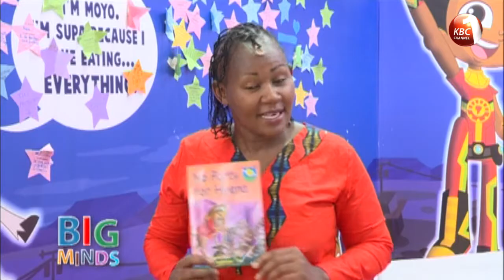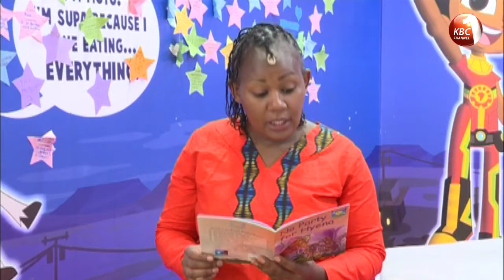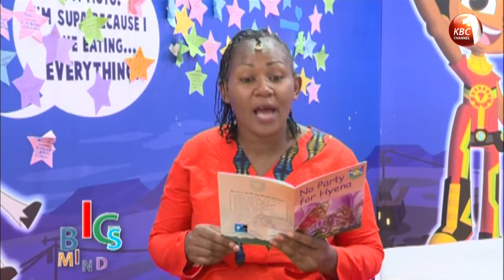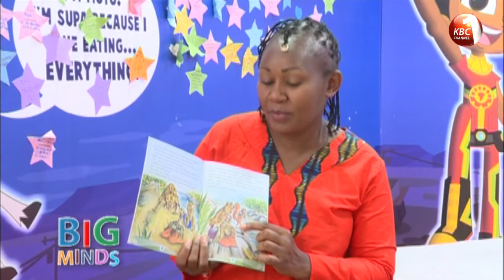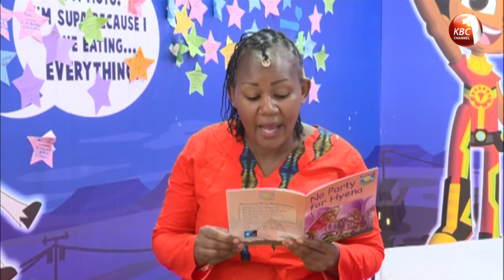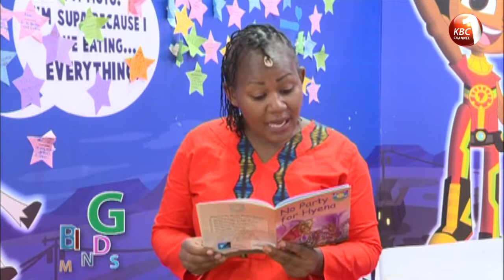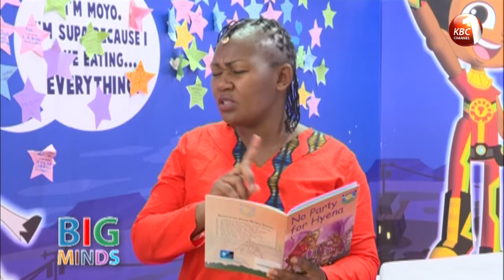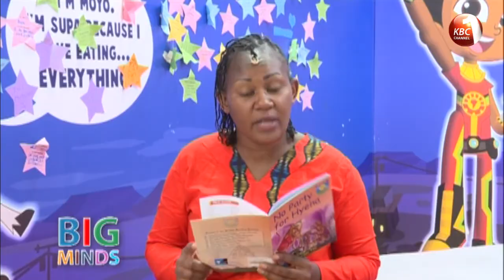Big Minds: Wangare the story teller narrates from 'No Party for Hyena'